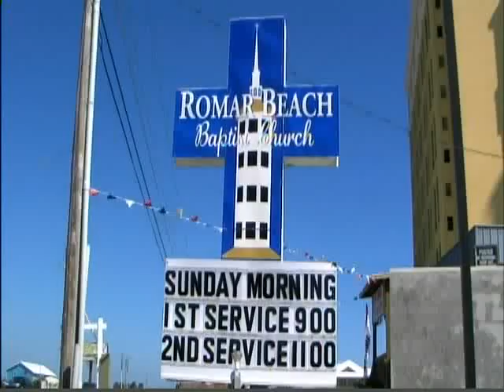Romar Beach Baptist Church ~ Ordination Service~ 2012.10.09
We are a seaside church on the shore in beautiful Orange Beach, Alabama. This "Lighthouse on The Beach" is famous for "Making A Stand In The Sand!" It is one of the few, if not the only, church built right on a beach in America. We have dormitories and suites that can sleep 112 people, year round, for youth camps, church retreats, family reunions, conferences, conventions, etc. Two kitchens and a Fellowship Hall in addition to the modern Sanctuary make this an incredible facility for Christian worship and fellowship.

Sermons by Dr. Paul Smith (9:00 AM) and by Brother Tim Langston (11:00 AM).

Sunday School 10:00 AM by Esther and Ryan Owen.

Wednesday Night:
Supper 5:15 PM
Intercessory Prayer 6:00 PM
Sermon: 6:30 PM by Robert Gardner

This was the Ordination Service for Tim Langston into the Gospel Ministry, and for Ryan Owen as a Deacon.  It was also the wedding anniversary of Tim & Laura Langston, who rededicated their vows before the Church.